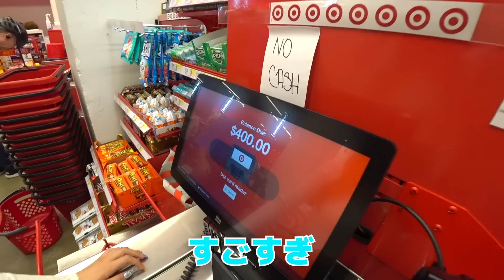兄妹が初ニューヨークで詐欺に合いそうになったから気をつけて‼︎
リニューアルリリース！zozoで買えるようになりました！

在庫がっつり増やしてもらったのでみんなASUNE使い続けてみてね！